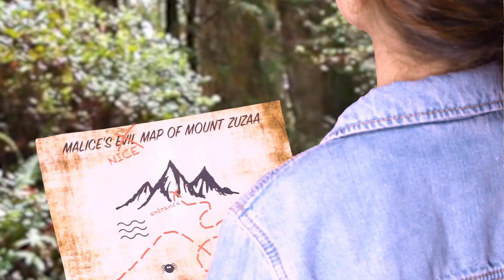Princesses Get A Visit From The Tooth Fairy🧚 - Princesses In Real Life | Kiddyzuzaa Jr - WildBrain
The Princesses are eating apples and...Olivia's tooth comes out. Will The Tooth fairy turn up this time?

Welcome to Kiddyzuzaa! Join our Princesses - Olivia, Esme, Lilliana, Freya and Malice - as they learn, laugh and have fun together

Like Kiddyzuzaa on Facebook for all the latest on the Princesses